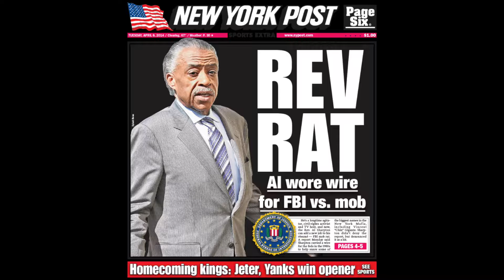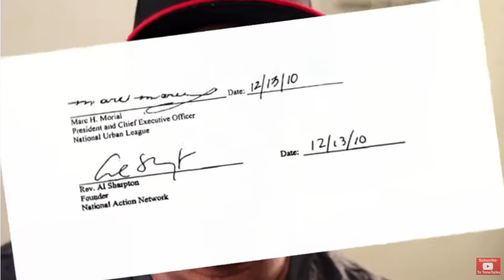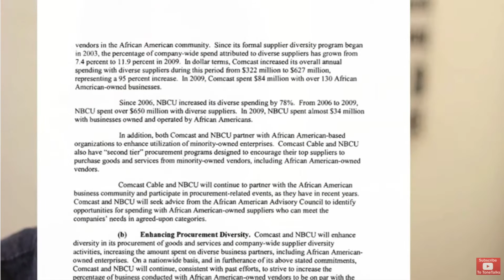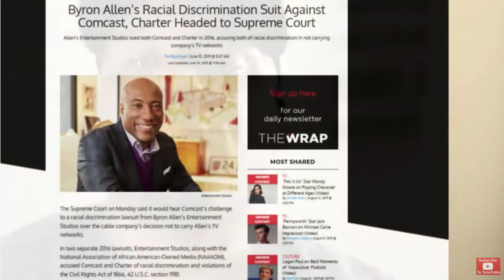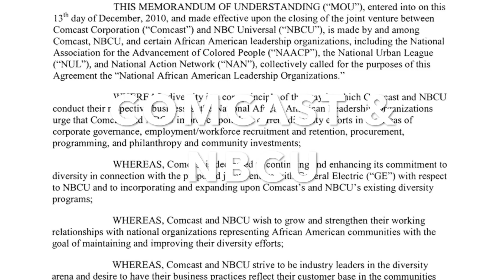DOCUMENTED Government AGENT Al Sharpton Eulogizes George Floyd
When I saw Al Sharpton give the eulogy for George Floyd I was instantly suspicious of everything and everyone involved with this media circus and subsequent 24 hour news cycle of White guilt.